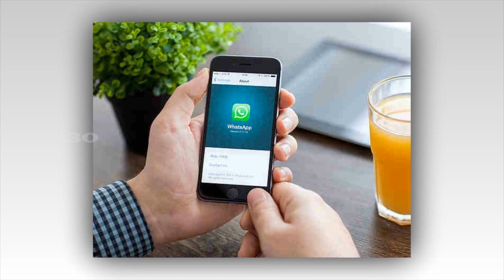Warning To WhatsApp Forwarded Messages | WhatsApp Message | Girl | Boy | Vizag | Taja30